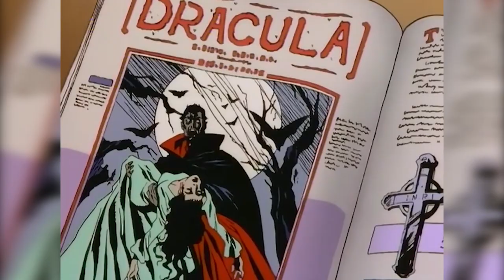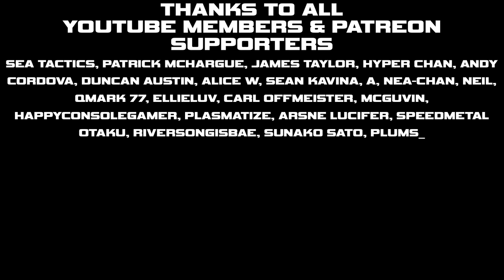Phantom Quest Corp. - Hilariously Spooky! - Spoiler Free Anime Review 241